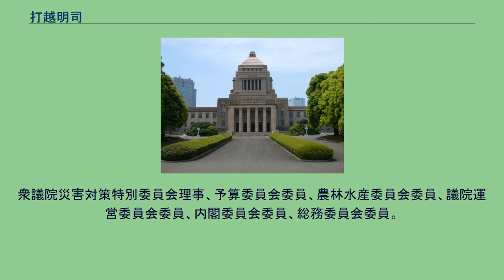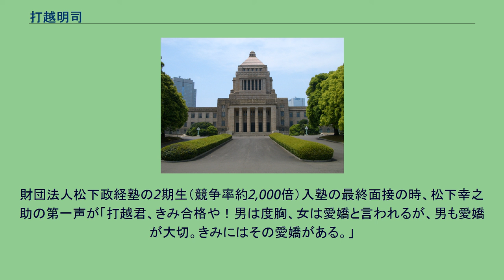打越明司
打越 明司（うちこし あかし、1958年4月11日 - ）は、日本の政治家。
衆議院議員（1期）、鹿児島県議会議員（4期）を務めた。
1958年、鹿児島県揖宿郡山川町小川生まれ。
2歳の時に頴娃町三俣へ。
その後、鹿児島市谷山で中高を過ごす。
ラ・サール中学校・高等学校、九州大学経済学部を卒業した後、財団法人松下政経塾で松下幸之助に学ぶ（2期生）。
鹿児島、宮崎、熊本等で地域フォーラムを開催し、地域住民と町おこしの研究を実施。
指宿地区青年団にも所属し、活動を開始。
1983年〜1985年は、指宿地区青年団連絡協議会会長を務める。
1991年4月、自由民主党公認で鹿児島県議会議員選挙に指宿市・揖宿郡選挙区より出馬し初当選。
鹿児島県議会企画建設委員長、財政問題調査会幹事長、農林水産委員長、教育問題調査会副会長等を歴任。
13年間、鹿児島県議会議員として地域に根ざした活動を続けてきた中で、県議会議員として直面した離島振興策、災害対策等の大きな壁は、国政で取り組まなければ克服できないことを痛感し、4期目途中の2005年8月、第44回衆議院議員総選挙において鹿児島2区から出馬する意向を固め、自民党本部に公認申請した。
しかし、党は元職の園田修光を公認。
打越は鹿児島2区から無所属で出馬したが保守票が割れ、結果自由連合代表の父・徳田虎雄の後継で出馬した徳田毅が当選し、打越、園田は共に落選した。
その後、徳田毅が自由連合を離党し自民党に入党。
徳田毅が次期総選挙でも鹿児島2区で公認される公算が極めて大きくなったため、打越は2007年に民主党に入党し、鹿児島2区で公認を得た。
なお、民主党が鹿児島2区で公認候補を擁立するのは、打越が初めてであった。
2009年8月の第45回衆議院議員総選挙では、鹿児島2区の大票田である鹿児島市谷山地区や、元々の地盤である指宿市では前職の徳田を上回る票を獲得したものの、徳田の地盤である奄美群島では大差をつけられて敗北。
重複立候補していた比例九州ブロックで復活し、初当選した。
衆議院災害対策特別委員会理事、予算委員会委員、農林水産委員会委員、議院運営委員会委員、内閣委員会委員、総務委員会委員。
議員連盟では「島の振興」議員連盟事務局長、お茶の振興議員連盟幹事長、観光振興議員連盟副会長や与野党7会派で構成する離島振興法改正に向けた実務者会議事務局長を、党務では党離島政策PT事務局長、党鹿児島県連代表、党幹事長補佐を歴任。
2009年12月1日、離島選出または離島に関心の深い議員65名を会員とし、揮発油税軽減など島の抱える諸問題について、政策的に支援することを目的に「島の振興」議員連盟を結成し事務局長に就任。
2011年11月には、党政策調査会の機関である離島政策プロジェクトチームを立上げ、事務局長として「平成23年度予算編成」への離島のガソリン値下げを提言。
2012年5月1日からのガソリン値下げが実現した。
2010年の奄美豪雨災害では、いち早く被災地に入り災害復旧、復興支援対策に従事。
その後も災害対策特別委員会委員として災害対策に取り組む。
2012年から民主党鹿児島県連代表、民主党幹事長補佐に就任。
同年12月の第46回衆議院議員総選挙では、鹿児島2区から出馬するも再び徳田に敗れ、比例復活もならず落選した。
2014年3月12日、徳田は親族が選挙違反事件で逮捕される事態をうけて辞職。
これに伴って同年4月27日に行われる鹿児島2区の補欠選挙へ出馬を表明し、出馬会見では民主党を離党して無所属で出馬する意向を示した。
民主党の他に、生活の党、結いの党、日本維新の会が推薦を決定した。
社会民主党も推薦する見通しであったが、原子力発電所の再稼働反対を明言していないことから自主投票となった。
また、打越は連合鹿児島にも推薦申請を出したが、連合鹿児島は打越が民主党を離党した点について「戦略的な意図は理解するが、協力政党や（連合の）構成組織からの推薦申請ではなく推薦は難しい」として支持にとどめた。
選挙の結果、自民党公認候補の金子万寿夫に敗れ、落選した。
頴娃町立宮脇小学校当時は、父親からの猛特訓に耐え抜き、地元ではちょっと名の知れたマラソン少年だった。
ラ・サール中学校当時の部活動はバスケット部。
財団法人松下政経塾の2期生（...